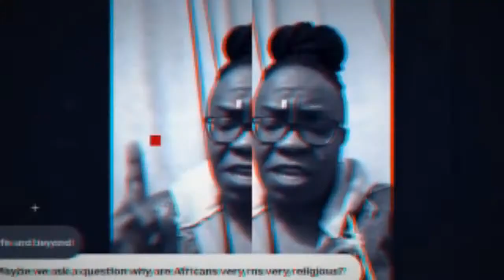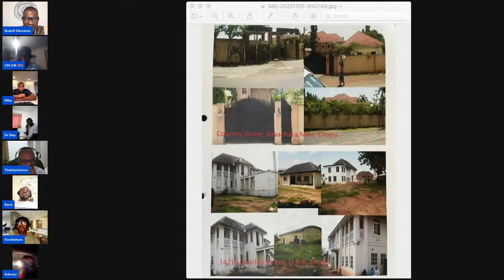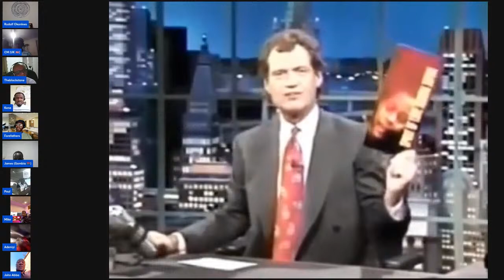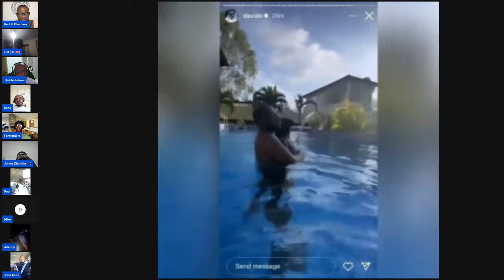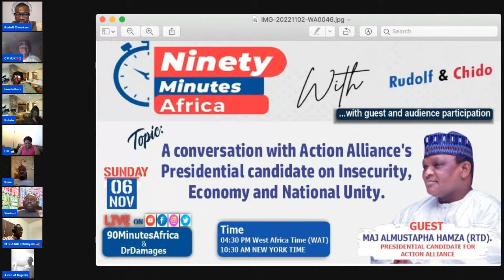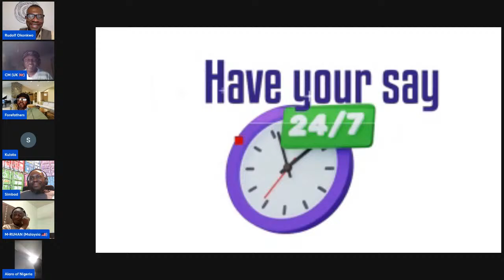The presidident we need Vs the president we deserve: "If you are hungry, go to the farm," Buhari.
On HaveYourSay247 for Saturday, November 4, 2022, at 4.00 PM Nigerian Time and 11.00 AM New York Time, we will be joined by
Hon. Ibrahim Garba Ahmed. Ahmed is running for House of Representatives for Kano Municipal Federal Constituency. He will join the show at 1.00 PM to give us a view of the 2023 elections from the North.